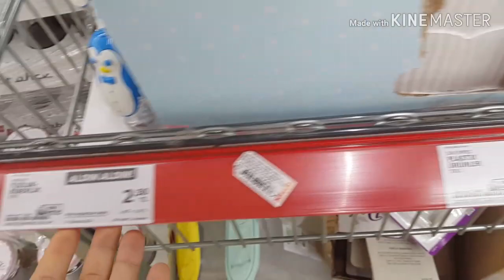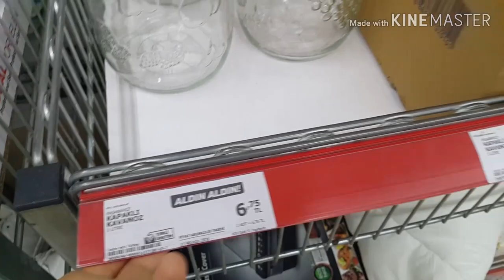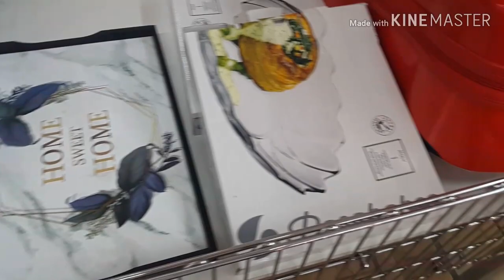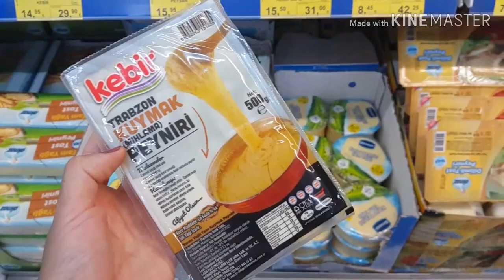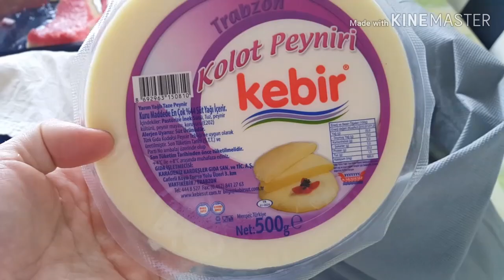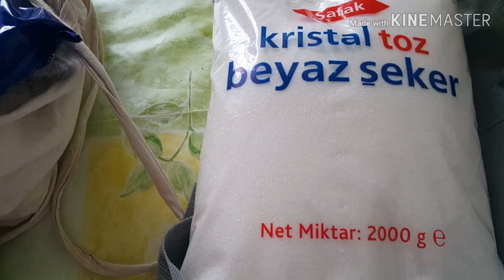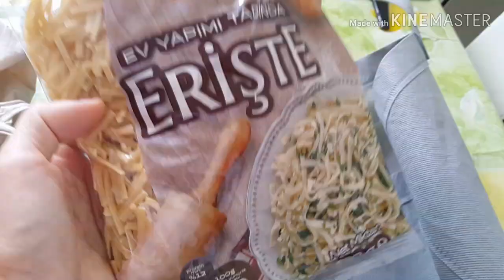KAHVALTI | MARKET ALIŞVERİŞİ | (23-28) AĞUSTOS BİM NE ALIRSAN 3 LİRA | DENİZ KEYFİ | GÜNLÜK VLOG18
Kahvaltı menüm
Fiyatlı market alışverişim
Sütlaç yaptım
Deniz keyfi